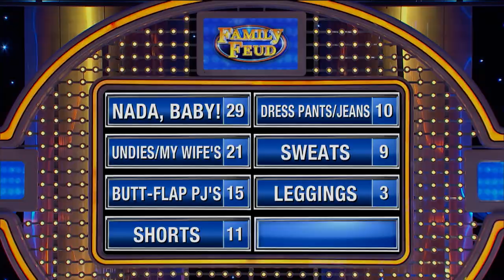The Mentos get fresh with Steve Harvey!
Hilarious name FAIL! The Mentos get fresh with Steve Harvey!